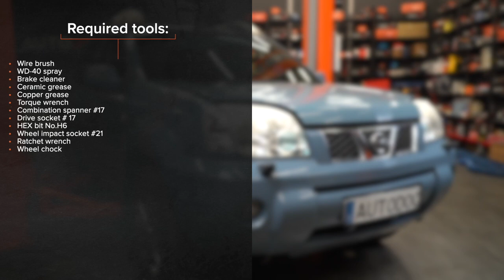Hvordan bytte fremme stabilisatorstag der på NISSAN X TRAIL T30 [AUTODOC-VIDEOLEKSJONER]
Hvordan bytte fremme stabilisatorstag / lenkearm / stabstag der på NISSAN X-TRAIL 1 (T30) 2.5 SUV 2002–2013 [AUTODOC-VIDEOLEKSJONER]

00:00 — NISSAN X TRAIL T30 – stabilisatorstag / lenkearm / stabstag: trinn-for-trinn veiledning for utskifting
00:09 — Jekk opp bilen
00:19 — Rengjør festene til stabilisatorleddet
00:38 — Fjern stabilisatorstaget
00:56 — Ιnstall den tverrgående stabilisatorkoblingen
01:27 — Behandle alle leddene på stabilisatorleddet
01:36 — Rengjør overflaten av bremseskiven
01:45 — Skru inn boltene